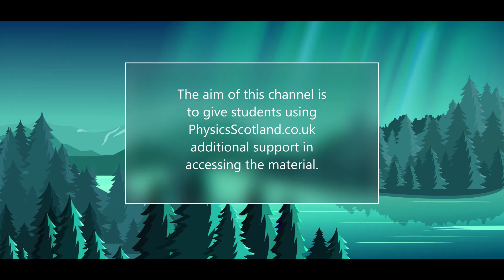Welcome to PhysicsScotland.co.uk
The music "A New Beginning" was created by Benjamin Tissot and can be found